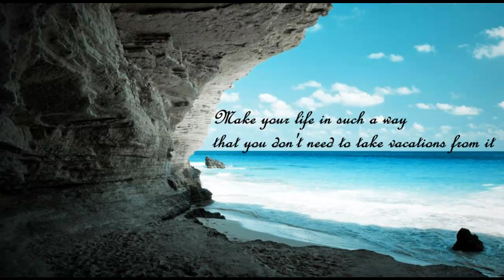Euphoria Dj Street Ft. Vanessa Mae (Time Back - Bad Style)